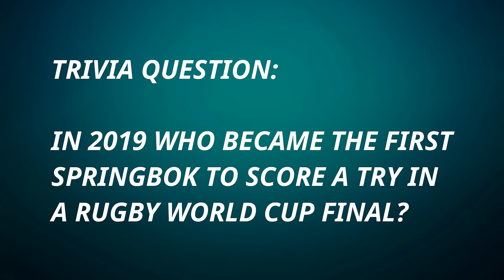A Moment In Springbok Time With Mornay Visser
Mornay Visser was one of the most exciting hookers in South African domestic rugby in 1994/95.  Unlucky to be playing at the same time as Uli Schmidt, James Dalton, Chris Rossouw, John Allan and Naka Drotske, Visser nevertheless made enough of an impression to be called up to the Springbok training camps ahead of the World Cup.

Unfortunately the swashbuckling hooker was overlooked by Bok coach Kitch Christie but Mornay did at least fulfill a boyhood dream by making an on-field Test match appearance for the Boks in a pre-Rugby World Cup game against Western Samoa.

Get ready for an exciting trip down memory lane as Visser recalls those days where his most ardent supporters lamented his status as a nearly-man. Mornay looks on the bright side and happily takes us back to those days in the mid-90s in this fresh and honest account as he remembers it.

You’re not going to want to miss this one!